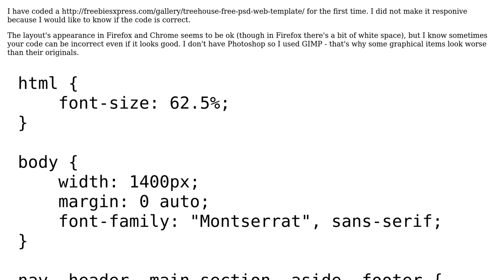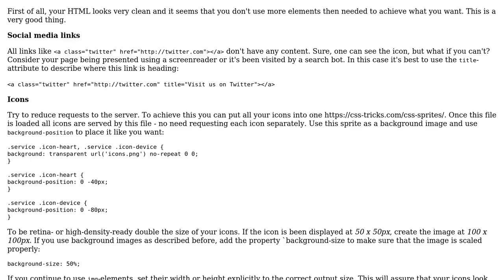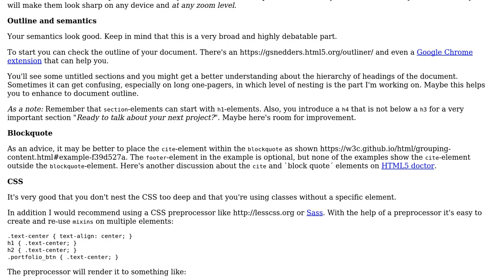Code Review: HTML and CSS template of "Free .psd layout"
With thanks & praise to God, and with thanks to the many people who have made this project possible! You are responsible for your own actions.